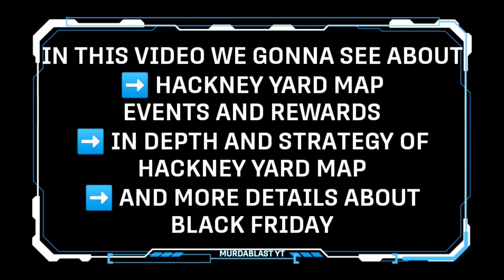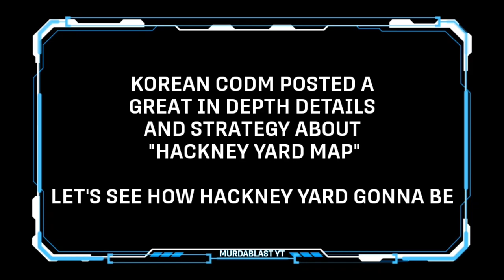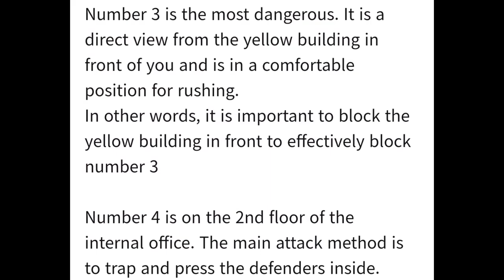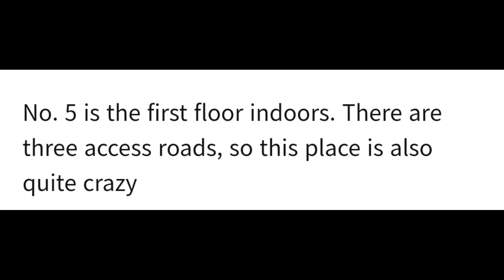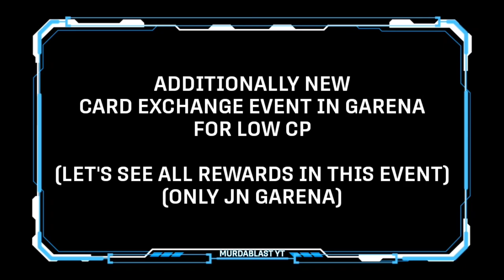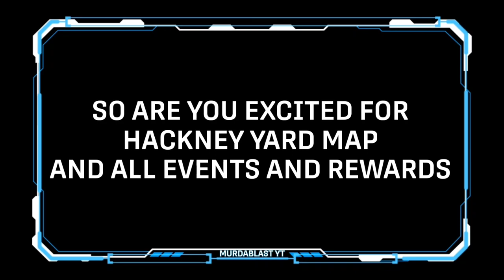"NEW" HACKNEY YARD MAP FROM TOMORROW + NEW EVENTS AND REWARDS + HACKNEY YARD MAP STRATEGY+AND MORE.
Buy a well built MOBILE CLAW  triggers
For better and convenient GAMEPLAY

And Enjoy the trigger with CODM

SONGS LINK🎵

Call of Duty: Mobile is a standalone mobile title that features a collection of fan-favorite maps, competitive game modes, familiar characters and signature weapons from across our beloved franchises, including Call of Duty: Black Ops and Call of Duty: Modern Warfare, into one epic experience.